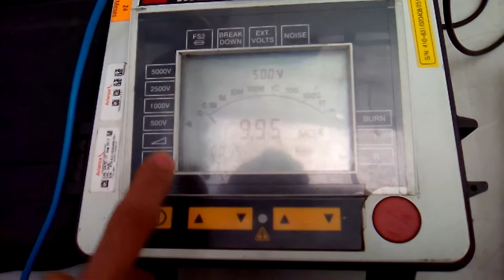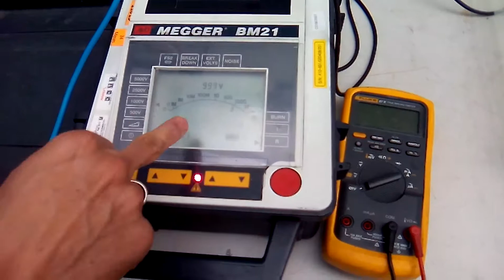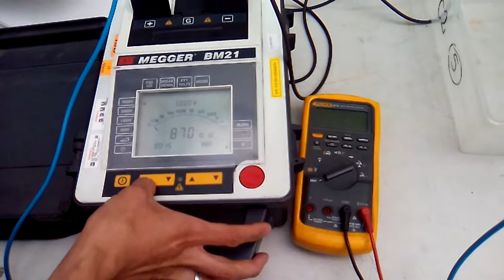CO19070021 MARCA: MEGGER TIPO: BM21